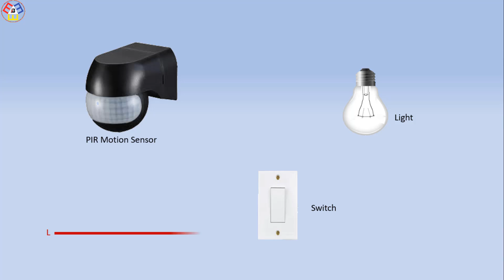How To Make PIR Motion Sensor Wiring And Connection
PIR means Passive Infrared Sensor. A PIR motion sensor is one that can sense moving objects, humans, or animals. Motion sensors are mostly used for automatic light on/off, automatic sliding doors opening and closing, etc. You can see the applications of motion sensors in shopping malls, theaters, canteen, meeting places, etc. In fact, you can install a motion sensor in your own home also.